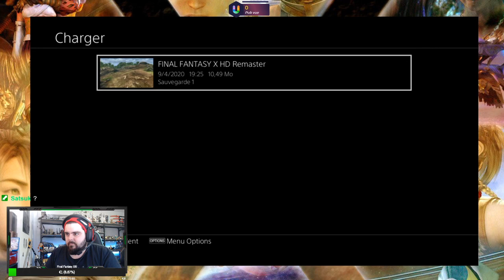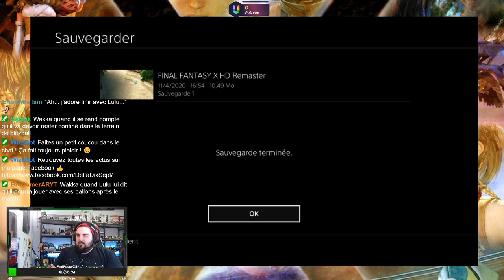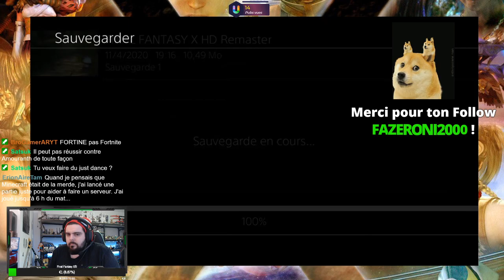Let's Play : Final Fantasy X HD-Remastered 🌊 Episode 02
Rediff' des Stream sur FFX sur PS4

On s'embrasse et on se voit en Live !! Oublie pas le Pouce en l'air 👍